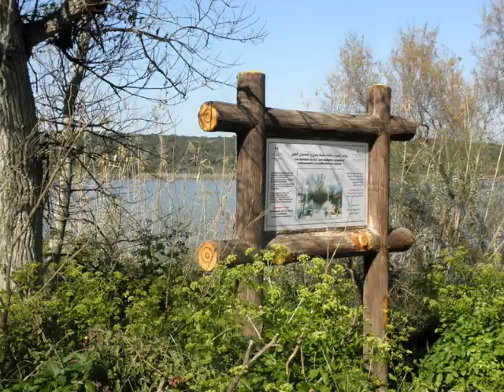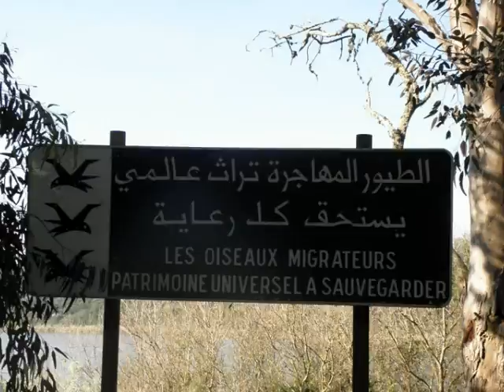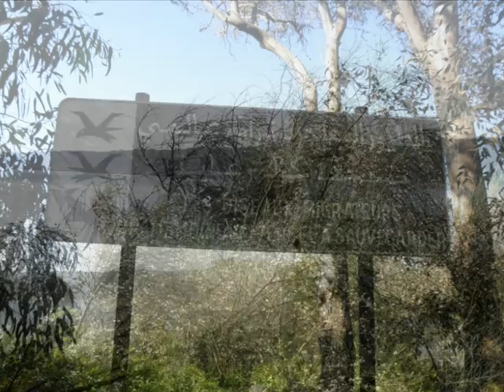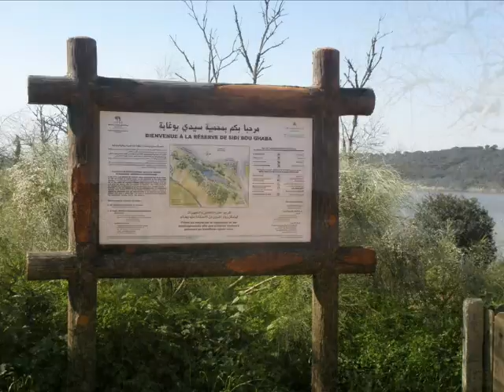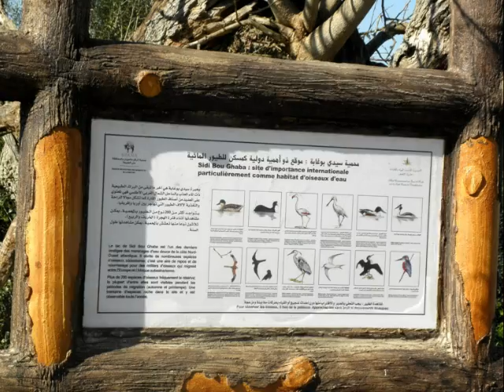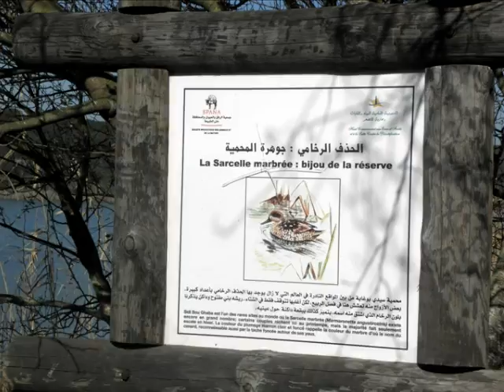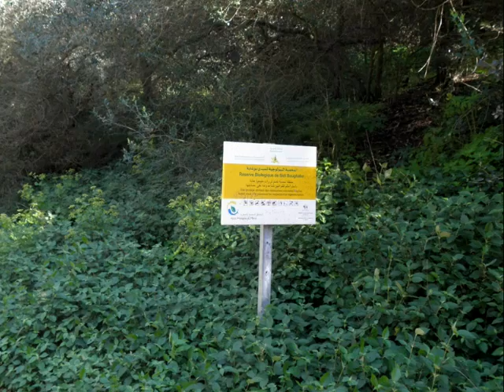Parc National de Sidi Boughaba, Mehdia, Maroc.wmv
La réserve de Sidi Boughaba offre un cadre enchanteur et protégé et qui  vaut assurément le détour.
Un très beau site protégé. Il abrite des spécimens rares et des oiseaux migrateurs, qui y font halte avant de reprendre un périple voyage pouvant atteindre les 10.000 km.